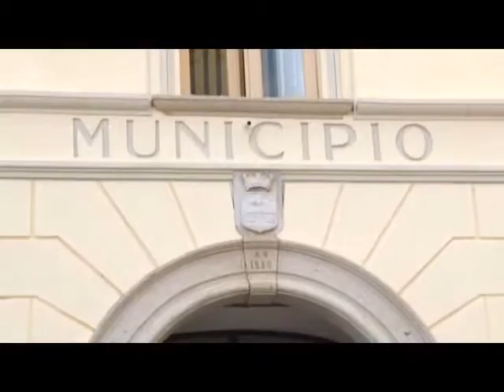Auditorium Vallo della Lucania, Pietro Miraldi " non è stato ancora collaudato.."